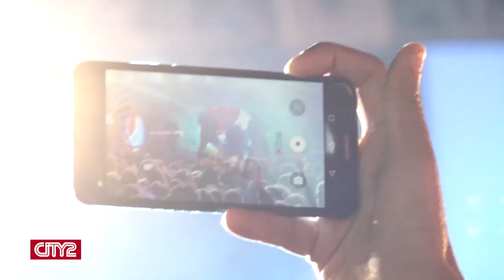Life@City2 | Ep-14 | Islamabad Eat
Islamabad Eat is an annual event that takes place every year in the capital city. It’s not only an event to release all the stress for the people of twin cities but a place where you can eat all sorts of cuisines.